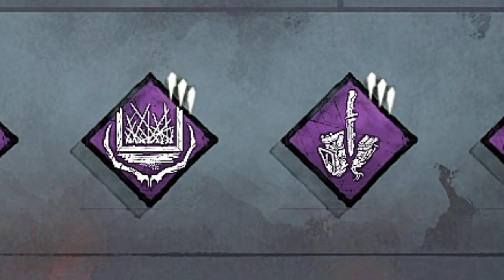Discordance Billy, A Build MAIS INSANA Já Inventada!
Fala galera!! Mais um vídeozinho e dessa vez de BILLY! Trouxe uma das builds mais incríveis do jogo e peguei os survivors totalmente de surpresa, espero que gostem :D.

👇🏻 Capítulos 👇🏻

👉🏻 0:00 Introdução
👉🏻 2:58 1° Partida
👉🏻 14:04 2° Partida

👇🏻 Sociais 👇🏻

👇🏻 Membro 👇🏻

👇🏻 Músicas Utilizadas 👇🏻